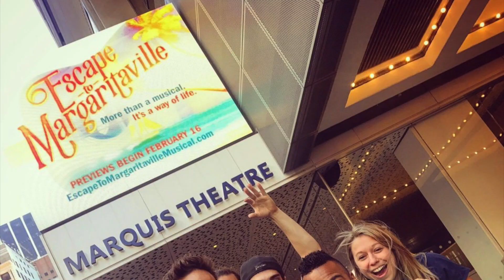FTR Featurettes: Where Are They Now?- Justin Mortelliti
FTR: ALUMNI---WHERE ARE THEY NOW? Catch up with FTR Alumnus Justin Mortelliti who recently made his Broadway debut in Escape to Margaritaville: The Musical!!!